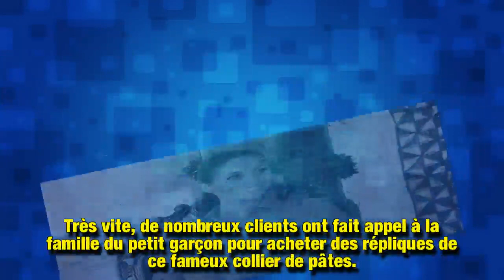Meghan Markle : l’enfant qui lui a offert un collier de pâtes peut lui dire merci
Alors que Meghan Markle et son époux le prince Harry achèvent leur tournée officielle en Océanie, un petit garçon prénommé Gavin Hazelwood a vu sa vie basculer grâce à la duchesse de Sussex. L'enfant qui lui avait offert un collier de pâtes est aujourd'hui devenu célèbre.